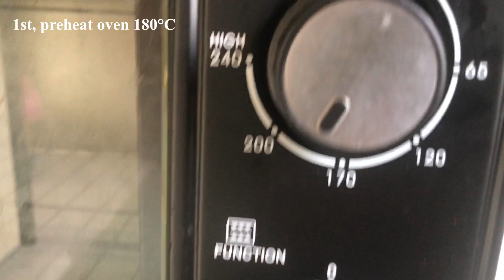Rich Chocolate Banana Cake :: 巧克力香蕉蛋糕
Preheat oven at 180°C
60g if butter, melt it

In mixer bowl-
1 cup all purpose flour
1/2 cup cocoa powder
3/4 cup molasses/brown sugar
1 teaspoon baking soda
1/2 teaspoon fine salt
Whisk until combine. 1 minute

Mash 4-5 bananas.( equals to about 1 1/2 cup) and into the dry flour as well
Add the melted butter
1/4 cup canola oil
1 egg
1 teaspoon vanilla essence

To the stand mixer and mix at medium speed until combine. About 5 minutes

Prepare and grease mould. I’m using a 7 inch bundt mould

Cake batter is thick and moist.

Bake in preheated oven of 180°c for 50 minutes.

Check with skewer and let it cool at rack for 10-15 minutes before unmold.